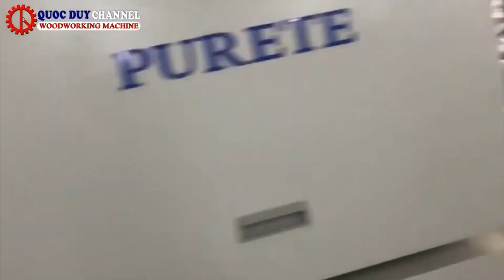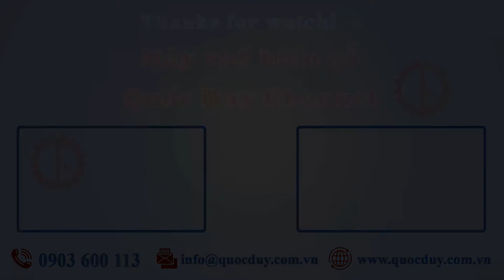PRT D1313 I Máy làm sạch bụi trong chuyền sơn uv I Chuyền sơn uv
► Máy thực hiện loại bỏ bụi gỗ tự động – nhanh chóng, giúp cải thiện tối đa chất lượng lớp phủ cho công đoạn sau.
► Đặc biệt, sở hữu cấu hình miệng khí với áp suất cao, nên có thể thu bụi trên bề mặt gỗ hiệu quả nhất.